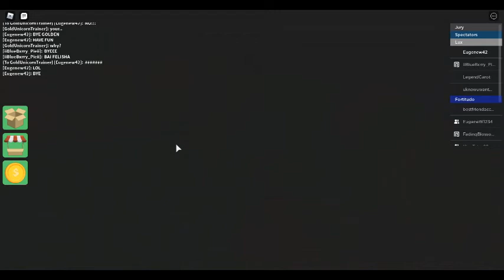Roblox Survivor 1,515th Special Video Season 30 Part 1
Roblox Survivor Game Play